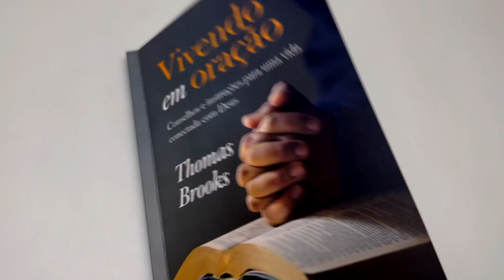🙏Vivendo em Oração | Thomas Brooks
"Vivendo em Oração," de Thomas Brooks, é um guia inspirador para desenvolver uma vida de oração constante e uma conexão mais profunda com Deus. O autor oferece conselhos práticos para superar obstáculos comuns à oração, tornando-a uma parte significativa da vida. É um recurso valioso para fortalecer a vida espiritual.

Especificação do produto:
Formato: 14 X 21
Acabamento: Brochura
Autor: Thomas Brooks